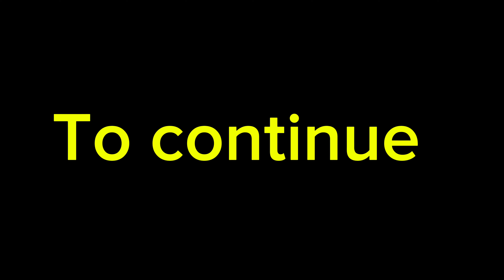Blessed With IFTAR Front of KAABA Sharif😍❤️| Ramadan 2024 in Makkah 🙏🕋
Blessed With IFTAR Front of KAABA Sharif😍❤️| Ramadan 2024 in Makkah 🙏🕋 mom dad ❤️
How to perform Umrah step by step? how to perform Umrah for women Umrah Karne ka tarika Umran Karne ka tarika for women Umran kese kerain Umrah ka tarika Umrah kaise hota hai Umrah step by step Umrah par Jane ka tarika
Humrahania
umrahguide umrahkasafar umrah2024 umrah1446 ALadyTriedto TrapMe ide
nrahexpensesfrompakistan totalexpense totalexpenseofumrahtrip gs
ps